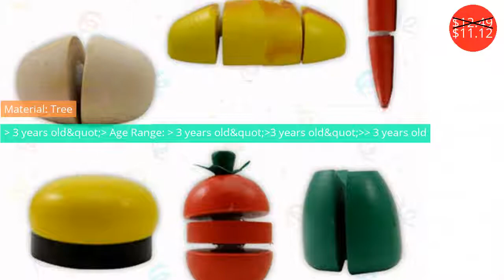Pretend Play $4.63 - $65.09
Притворись Играть $4.63 - $65.09

toy for children 1/12 Dollhouse Accessories Mini Furniture Iron Frame Two-layer Bed
Price: $16.13
Discounted price: $10.16

Zhorya toys DIY Pretend Play Fruit and pizza Cutting Kitchen Food Toys 11pcs Girls Birthday Gift for Children
Price: $8.49

Disney Children's Makeup Toys Cosmetics Princess Makeup Box Set Safe Non-toxic Girl Toy Gift
Price: $69.98
Discounted price: $65.09

Disney Beauty fashion toys Air Cushion Comb Lovely Cartoon Comb Frozen Snow White Princess Sofia Gift For Girls
Price: $4.98
Discounted price: $4.63

18Set Stainless Steel Cooking Tools for Children Kids Play Education Kitchen Accessories Toys Cookware Pot Pan Brinquedo Cozinha
Price: $19.98
Discounted price: $16.98

Pretend Hospital Doctor Toys Set Simulation Educational Child Kids Toy Medical Kit Baby Box Cosplay Role Classic Gift
Price: $21.98
Discounted price: $12.97

Kids Kitchen Set Pretend Play Kitchen Utensils Toys Educational Kids Toy Artificial Tableware Cooking Pots Children Pans Foo
Price: $6.55
Discounted price: $5.63

Zhorya toys 11pcs DIY Pretend Play house toys Cake and Fruit Cutting Kitchen Food Toys for Children and Girls Birthday Gifts
Price: $8.49

Best Birthday Gift 2015 New Children Kitchen Toys/Funny Cutting Fruit Vegetable Pretend Toys/Colorful Toys for Kids TOP40
Price: $12.49
Discounted price: $11.12

Money & Banking Toys Electronic Piggy Bank Password Money Cash Coins Saving Box ATM Safe Box Automatic Deposit Banknote gifts
Price: $26.99
Discounted price: $19.70